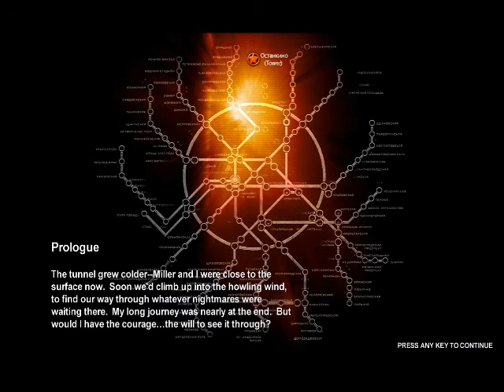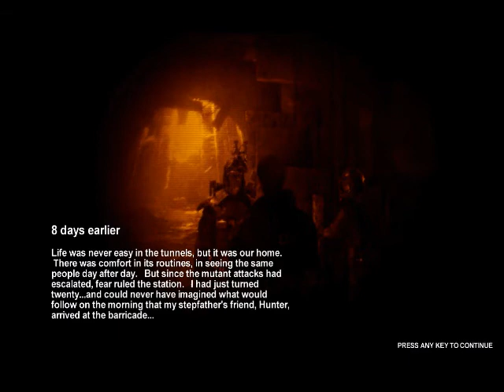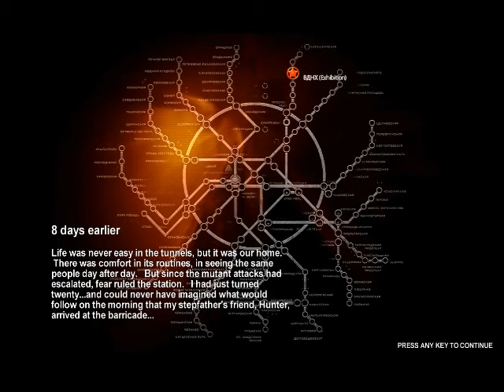Let's Play Metro 2033 -1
Here we go into the wasteland of Metro 2033!

Doing some new encoding for the video. Let me know how it works.